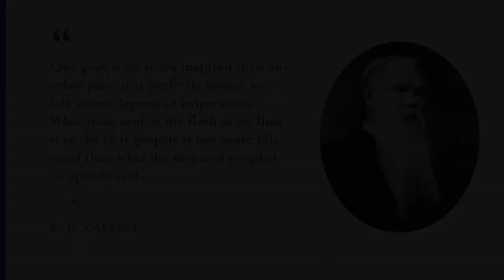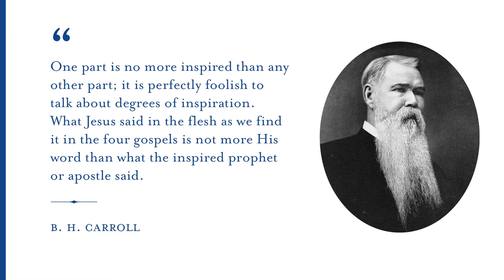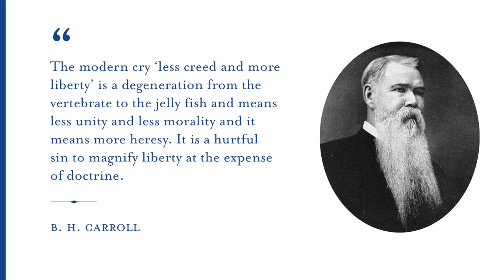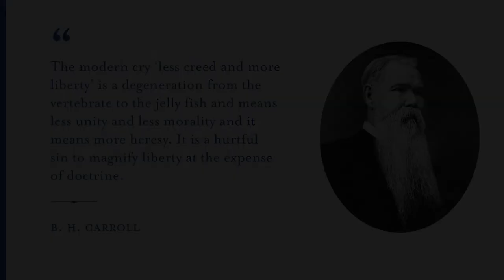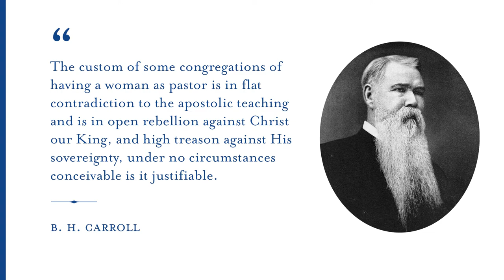"B.H. Carroll: He Being Dead Still Speaks" - O.S. Hawkins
O.S. Hawkins, president emeritus of Guidestone Financial Resources, delivered the Founder's Day Address at Southwestern Baptist Theological Seminary on March 10th, 2022 in SWBTSChapel. The chapel service was held in the historic Truett Auditorium on the campus of Southwestern Seminary.